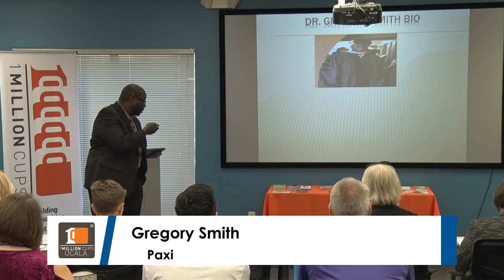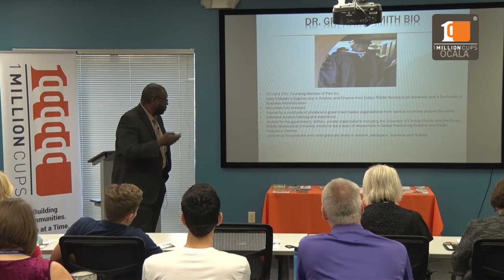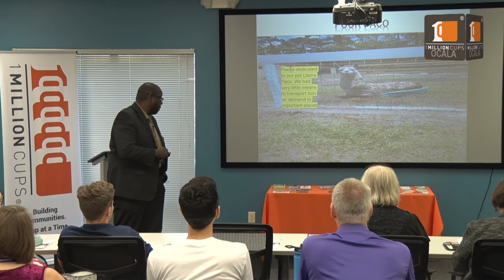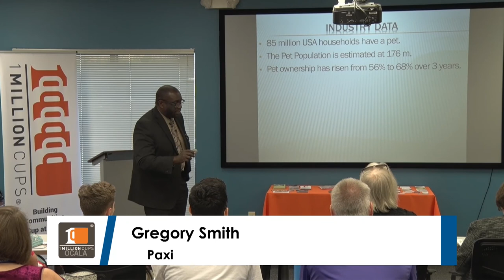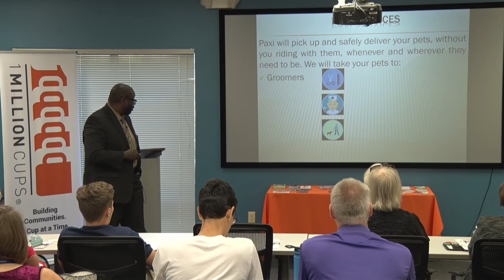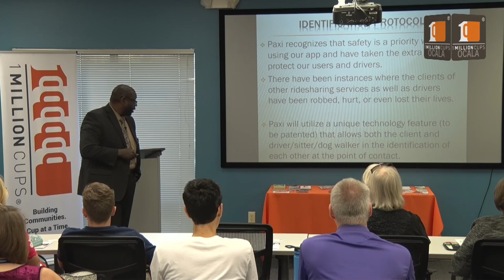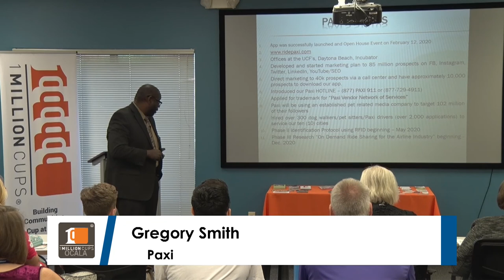Paxi - 1 Million Cups Ocala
Paxi presents at 1 Million Cups Ocala on 3/11/2020